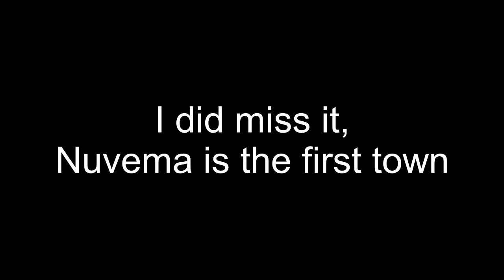What Is This? | Pokémon Fire Ash Part 32